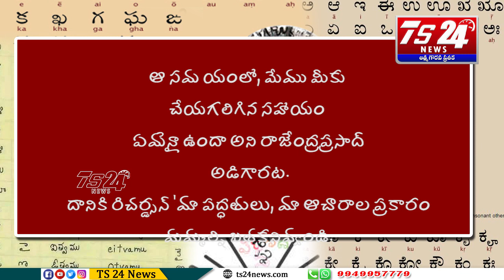'అమ్మ నుడికి అపకారం... జాతి ఉనికి ప్రశ్నార్థకం!|TS24 News